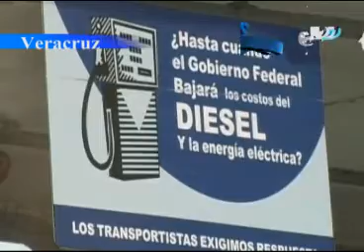Ofrecemos publicidad a todos los partidos: Transportistas